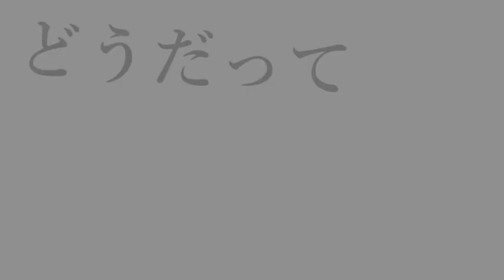【ＭＡＤ】フォートナイト x ゴーストルール (再アップ)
初ＭＡＤです！